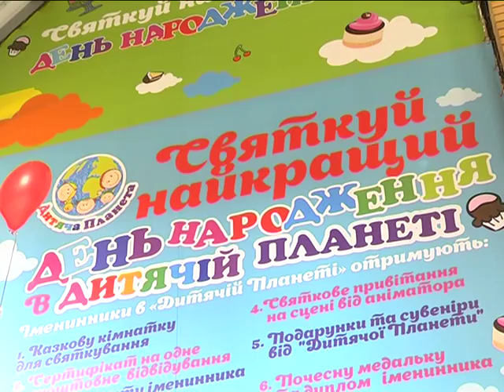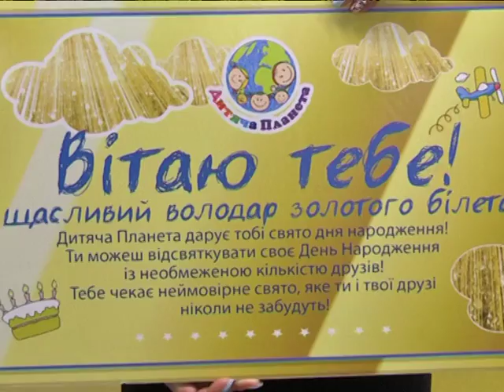"Дитячій планеті" в Дніпрі - 1 рік. Як святкували.